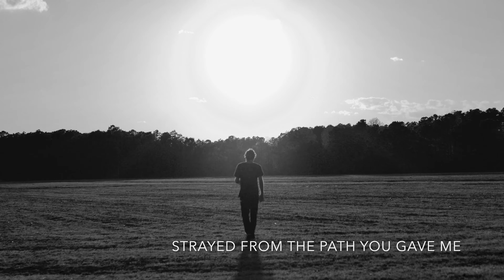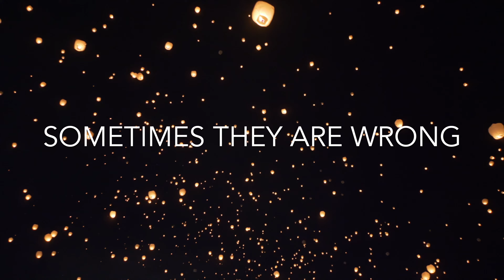Torn Sky: Hope Lyric Video (Official)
Debut Single from Torn Sky's Self-titled release.

Video Sources:
Record Needle Placed on Record
Author: tofenrol50

Man Looking Out of City Window
Author: Videvo

Silhouetted Man Looking Out of Window
Author: Videvo

Man Walking into Sunset
Author: mikesteinkamp

Crowd Jumps at a Concert
Author: RGB Parade

Candles On the River Ganges
Author: Videvo

Blue Sky and Clouds Timelapse
Author: Videvo

Floating Lanterns in Night Sky
Author: Motion Places

Elevator Going Down
Author: Videvo.net, Kiril Dobrev

Light Leak Hard Edge
Author: Beachfront